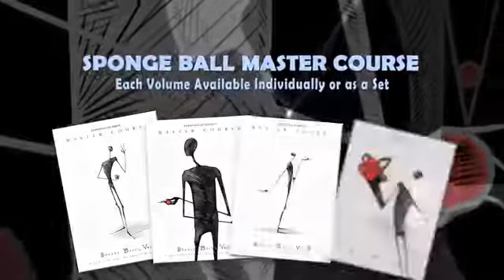mastercoursesponge vol4 video1